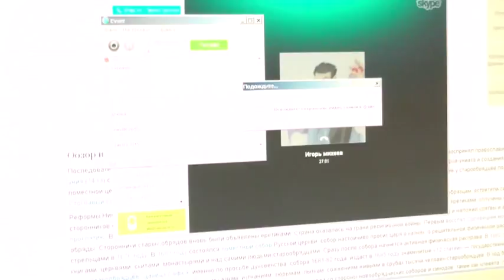Игорь Михеев Об ереси, работе, товарищах, кредитах. 10.01.2015